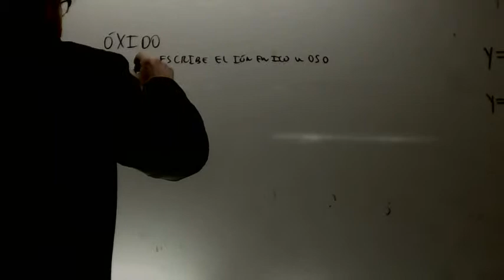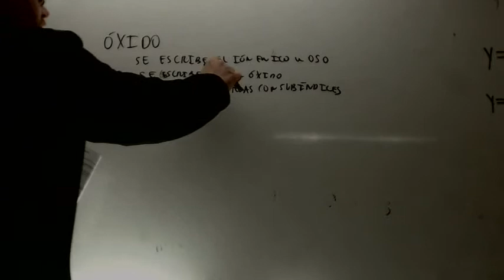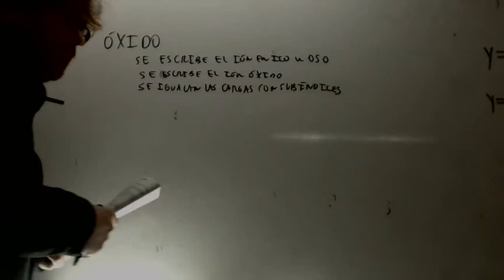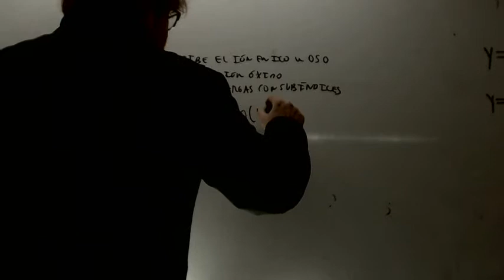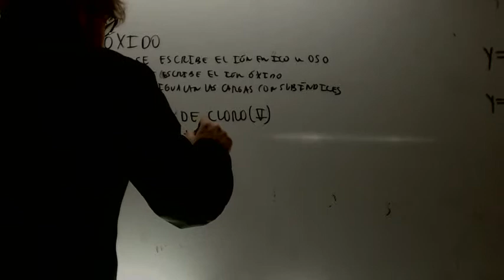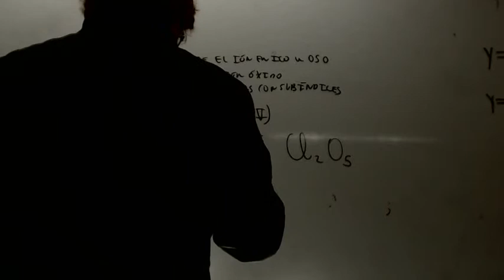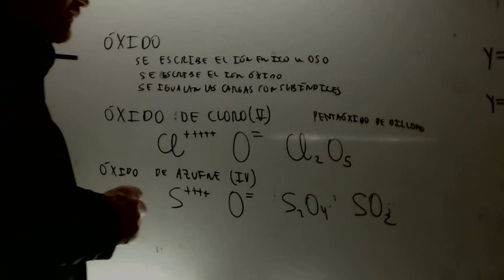Formulacion de oxidos Moderna Quimica Academia Usero Estepona